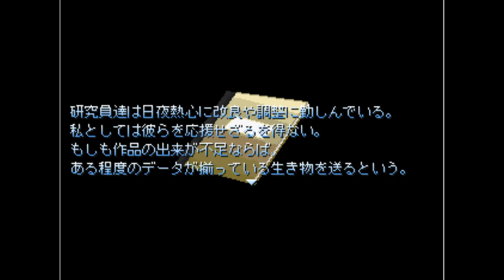【のびハザEI】のび太くん、バカンス気分で無人島に行ってバイオハザードにまた巻き込まれる...【実況プレイPart6】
どうもあの日のBOYです。編集の合間にゲームをやっていたらこんな時間になってしもいました。。。

今日の動画は【のびハザEI】の続きでございます。普通に最後がホラー映画です。

今日の一言日記　そろそろ自律神経がどうにかなりそう、、、。